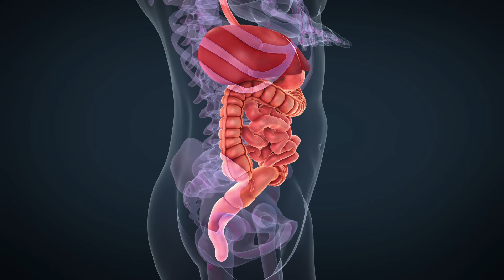Doctor Reacts To Grey's Anatomy | McDreamy's Car Accident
I've reacted to a lot of episodes of Grey's Anatomy on this channel, and am often compared to Dr. Derek Sheppard (because we both have dark hair, or something), so it only makes sense that now I react to his final episode as a regular character on Grey's Anatomy, Season 11 Episode 21, How To Save A Life. This one was packed with medical information that was fun to break down, but also quite emotional. Today we talk about trauma injuries from car accidents, dislocated bones and hips, stomach lacerations, the need for CT scans, punctured lungs, checking your pulse, being on call, appropriate behavior during surgery, and end of life care.